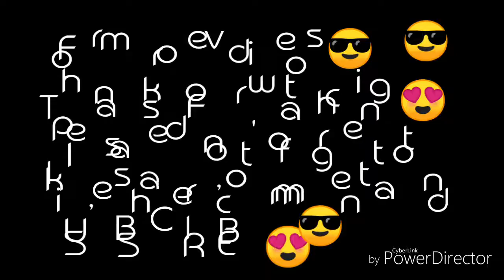Buwan and El Bimbo